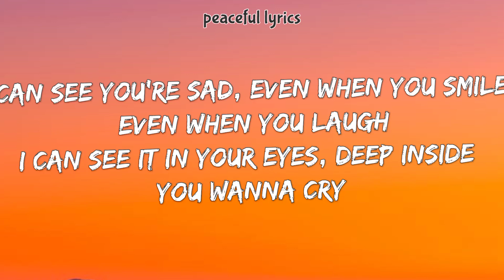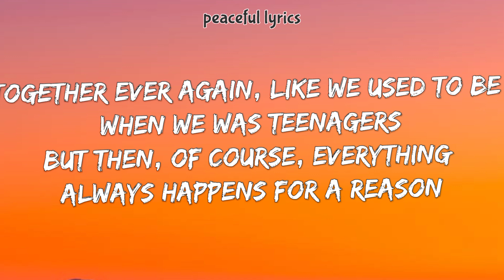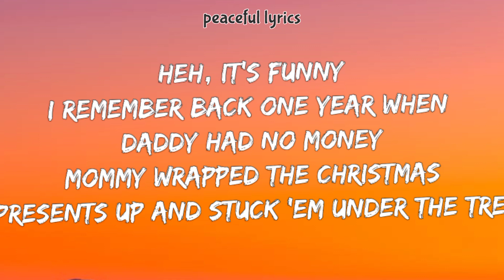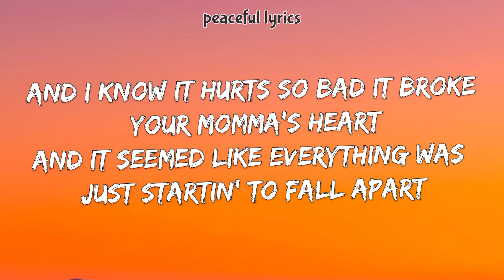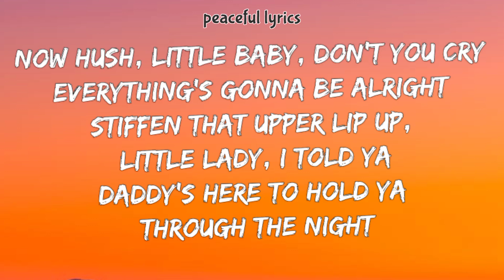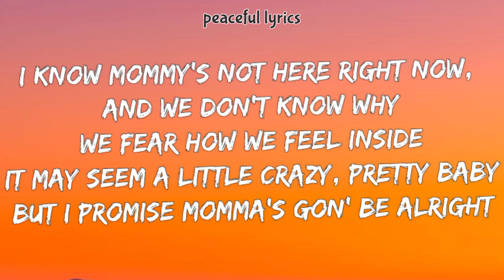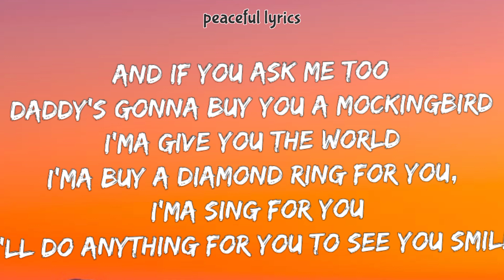Eminem - Mockingbird (Lyrics)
👉:-Lyrics

[Intro]
Yeah

[Verse 1]
But then, of course, everything always happenPs for a reason